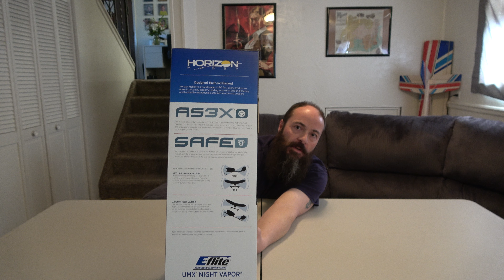UMX Night Vapor Unboxing!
E-flite UMX Night Vapor unboxing! My first unboxing video! This plane has been on my to get list for a little while and I finally got one! Hello From Grand Junction Colorado!! An RC channel for everything RC!! MANY MORE to COME!!